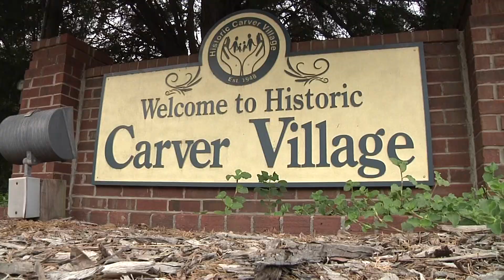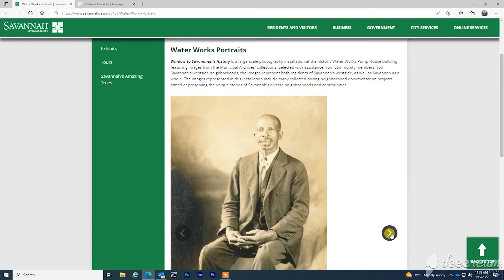Window to Savannah's History: Water Works Portraits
Large historical photos (nearly 20 feet in height) have been presented all around the old Water Works Pump House building at the corner of W. Gwinnett Street and Stiles Avenue.  SGTV caught up with Carolyn Slay, who's mom and aunt are presented in one of the photographs.  Savannahga.gov/municipalarchives